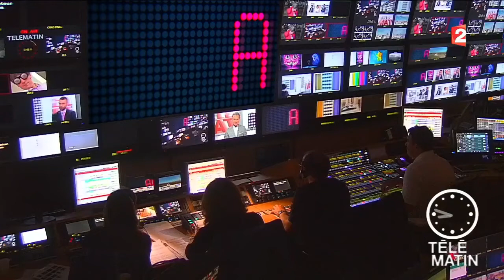Actu +-la guerre d'Indochine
à l'occasion de la journée de commémoration des morts pour la France en Indochine.